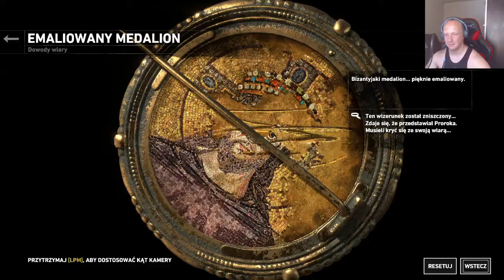Rise Of The Tomb Raider 100% #05 (Super survivor Mode) - Lodowy Statek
Kolejny odcinek przygód Lary Croft z gry Rise Of The Tomb Raider. Tym razem zamkniemy sprawę wielkiego niedźwiedzia oraz trafimy do pierwszego opcjonalnego grobowca, pomiędzy lokacjami Syberyjska Dzicz a Kompleksem Radzieckim...
-  muzyka z intra:  Arthemis - Survivor (Destiny's Child cover)